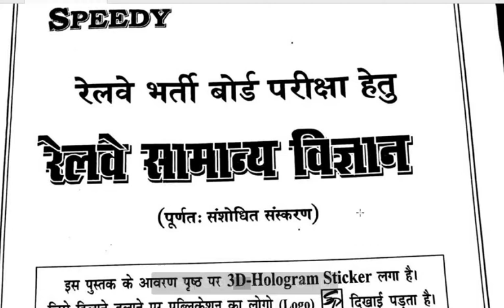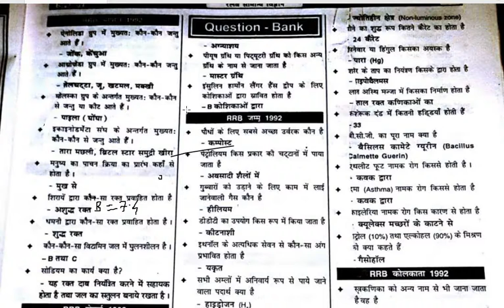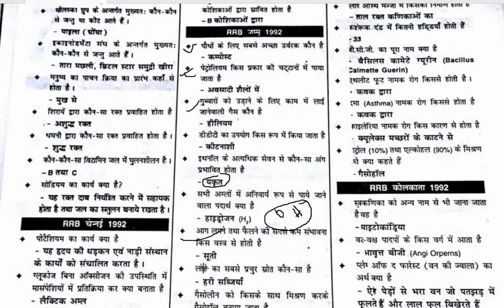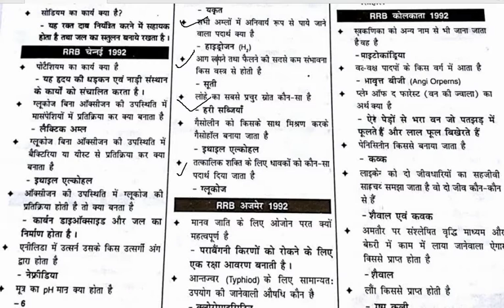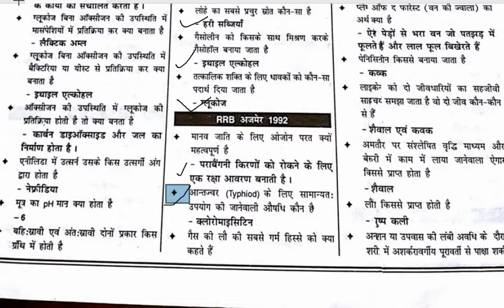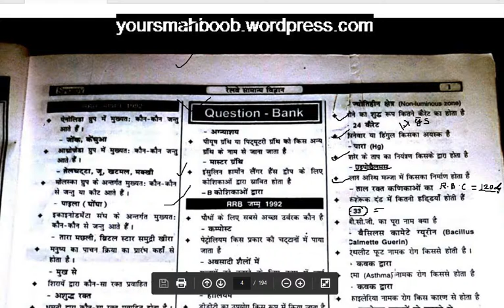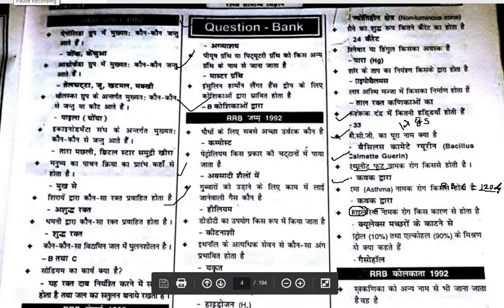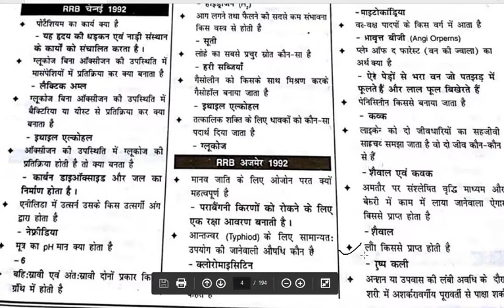RRB GROUP D (SCIENCE)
RRB SCIENCE PREVIOUS QUESTION